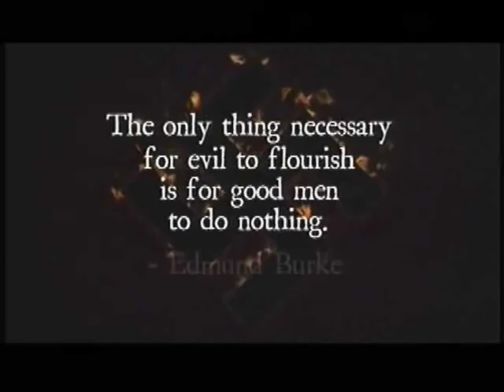Hitler, the Rise of Evil - Trailer.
Hitler: The Rise of Evil is a TV miniseries that aired in May 2003 on CBS. The film explores Adolf Hitler's rise and his early consolidation of power during the years after World War I and focuses on how the embittered, politically fragmented and economically buffeted state of German society following the war made that ascent possible. "The only thing necessary for the triumph of evil is for good men to do not" Directed by Christian Duguay. Starring Robert Carlyle, Stockard Channing, Peter O'Toole, Peter Stormare, Thomas Sangster.